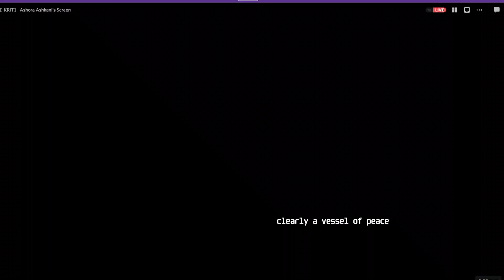[EVE Online] Defending a Wormhole Roller || Wormhole PVP || 👾👾 Always switch your pods out 👾👾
Our Roller was doing what rollers do when all of a sudden some frigates started giving us some Beef. Watch along as a fight for control breaks out and a friendly reminder to always check your pod before you go do some fun pvp.

Looking to get into wormholes? Stop by the 'Critical Effect Public' channel in EVE online!

Interested in Wormhole space🌌🚀? Check around the channel for more content!
Enjoyed the video? Leave a like👍 and drop a comment💬!

Like the Music?